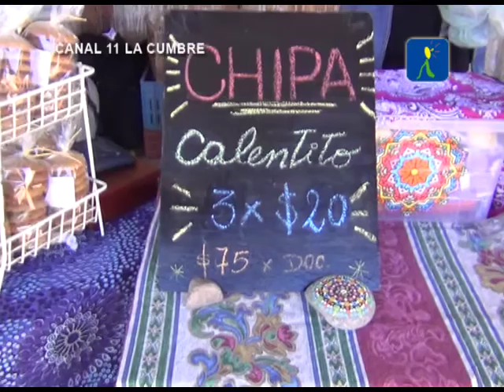FERIA DE OTOÑO EN SAN ESTEBAN CORDOBA